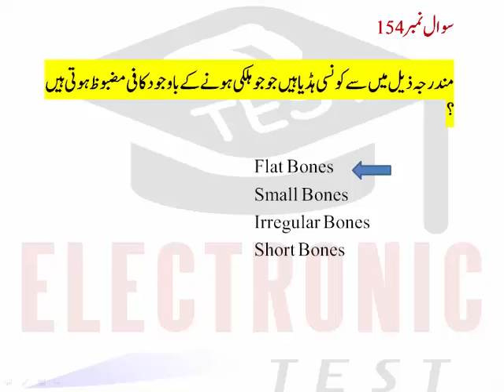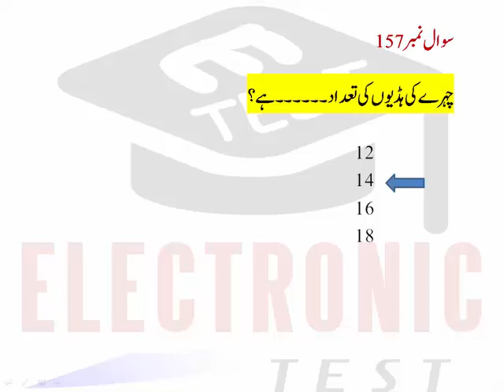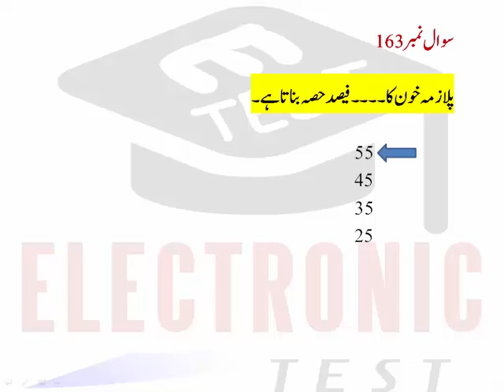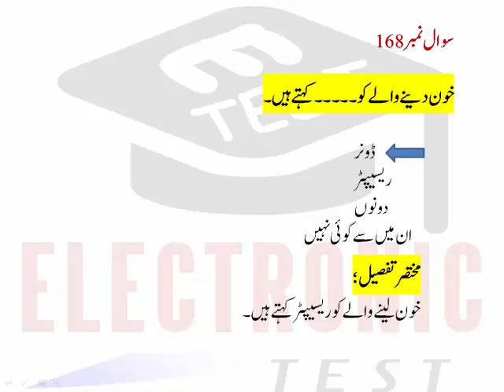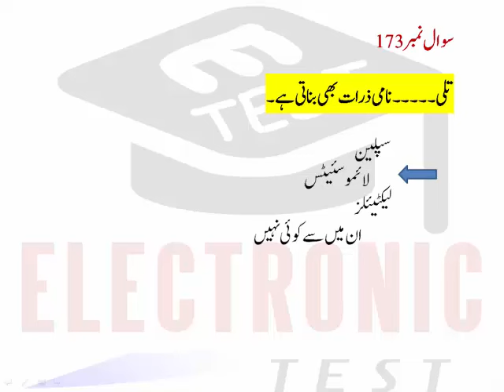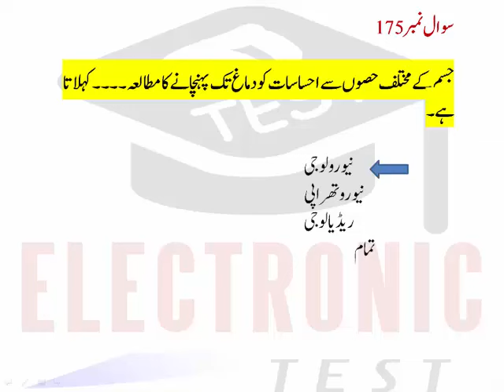EMT Emergency Medical Technician Past Solved Papers |EMT Rescue 1122 Solved Past Papers|Part-07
EMT Emergency Medical Technician Past Solved Papers |EMT Rescue 1122 Solved Mcqs|Part-07
All past papers related to EMT Emergency Medical Technician Punjab Emergency Service Rescue 1122.
EMT Emergency Medical Technician Solved Mcqs are available in this video.
This video will provide you complete solution for test preparation of EMT Emergency Medical Technician Rescue 1122.
ETEST YouTube Channel provides Most Important & Most Repeated Questions to Viewers / Subscribers.
This video of EMT Emergency Medical Technician Rescue 1122 Punjab and Rescue 1122 KPK  will provide you complete Solved Past Papers with Extra Short Detail.
This video will also provide you information about:
(1)How many parts of human cells
(2)Nucleus is founded in the center of Cell
(3)Skin protects the human body
(4)Flat bones
(5)Short Bones
(6)Bones provides us Support
(7)How many bones in Face
(8)How many bones in face
(9)Longest bone of the body is Femur
(10)What is junction
(11)Blood is a collective tissue
(12)Plasma consist of 55% of blood
(13)Iterates
(14)How much percentage of Iron is founded in Blood
(15)What is the life span of Red Blood Cells
(16)What is age of White blood cells
(17)What is donor
(18)What is receptor
(19)How many types of blood
(20)RH Factor
(21)Lymphocytes
(22)Lacteal Neurology and Etc.

All parts of EMT Emergency Medical Technician has uploaded on ETEST YouTube Channel.All the links of EMT Rescue 1122 Past Paper Parts are given below :

There is also available a playlist on ETEST YouTube Channel for the Test Preparation of Emergency Medical Technician (EMT) Rescue 1122.You can watch all videos on the topic of  EMT Emergency Medical Technician Rescue 1122 by click on the following link.

Dear Viewers,
You are watching ETEST YouTube Channel. ETEST Channel uploads Jobs Tests Preparation DATA/ Material only.All the Data on YouTube channel is provided Free of Cost (FOC).

Regards,
Arslan Liaqat !